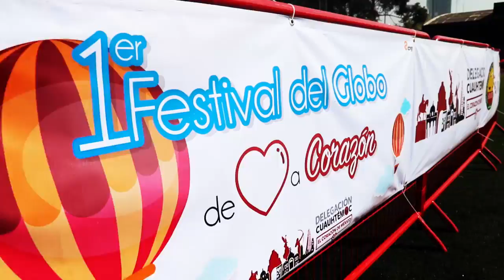1er Festival del Globo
¡En la Delegación Cuauhtémoc convivimos como nunca el fin de semana! Disfrutamos en un ambiente familiar con actividades para chicos y grandes, gracias por acompañarnos.